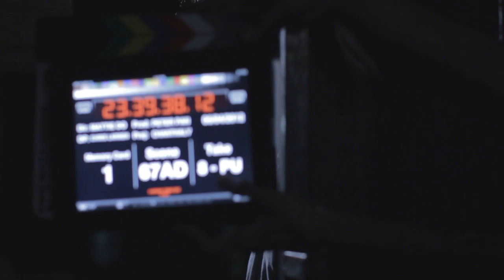067AD8P Chanthaly Open Source Project Footage